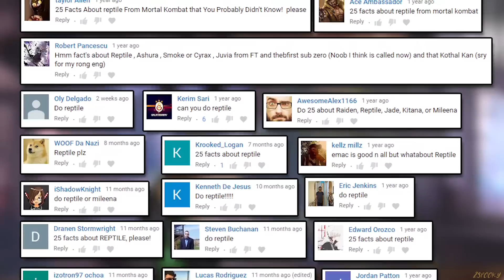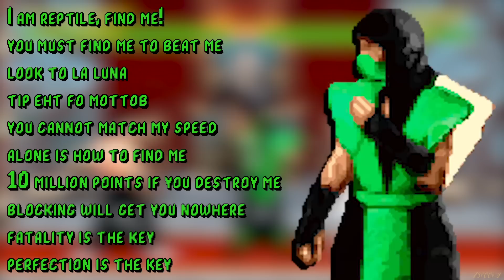25 Facts About Reptile From Mortal Kombat That You Probably Didn't Know! (Khameleon + Chameleon)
It's been a while since we've made a video on a Mortal Kombat character, so I decided it's about time we talk about one of my personal favorites: Reptile.